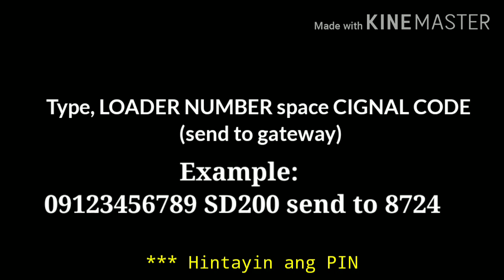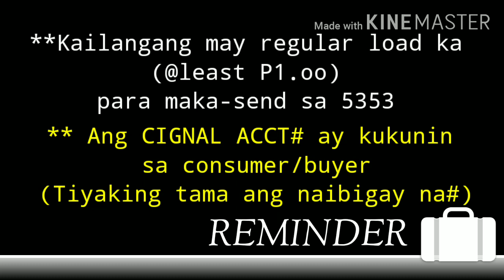HOW TO LOAD CIGNAL ACCOUNT NOT REGISTERED TO YOUR MOBILE PHONE THROUGH SMS TEXT|TPC LOADING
HOW TO LOAD CIGNAL UNREGISTERED TO YOUR MOBILE PHONE USING TPC LOADING THROUGH SMS TEXT?

Hello mga ka Super and Shoutout to all TPC load retailers❤
JUST want to share with you an easy steps tutorial in loading Cignal.
FOLLOW the 2 commands:
1st Command:
-type, LOADER# space CIGNAL CODE send to gateway
** Wait for the PIN
2nd Command:
- Type, CIGNAL space PIN/CARD# space CIGNAL ACCT# send to 5353
Note: need regular balance para mka send sa 5353
Enjoy loading guys😄
For loading and sim activation (BE A LOAD RETAILER NOW!) HOW? just feel free to post/comment/message thru